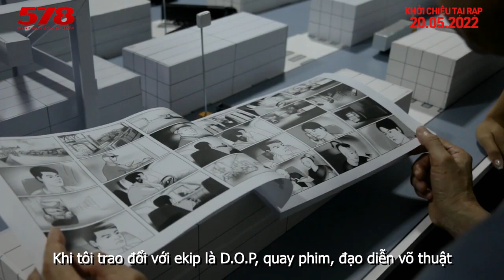PHIM HÀNH ĐỘNG 578 KHỞI CHIẾU 20/5/2022 DÀN CẢNH LỚN NHẤT PHIM HÀNH ĐỘNG VIỆT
Mọi người đăng ký theo dõi ủng hộ. Cảm ơn nhiều!